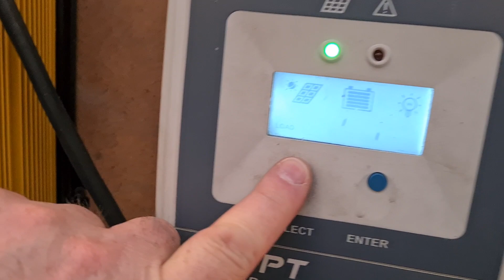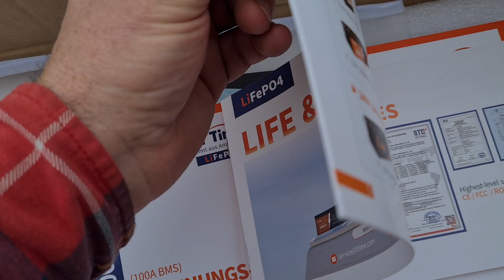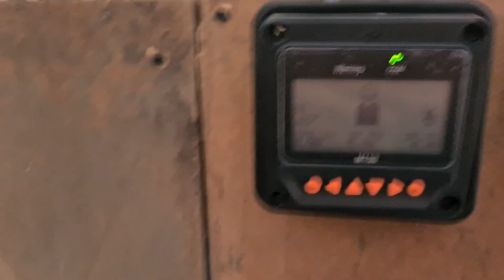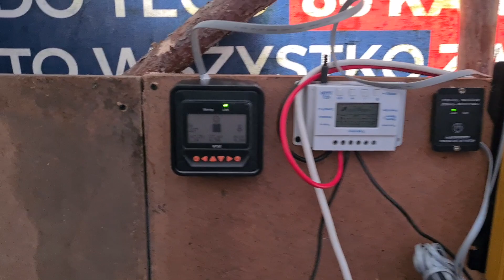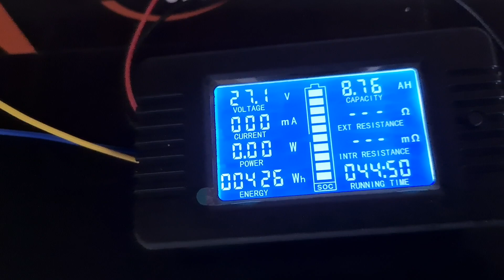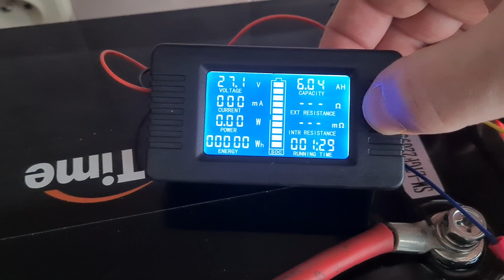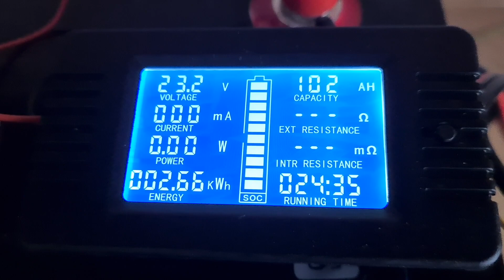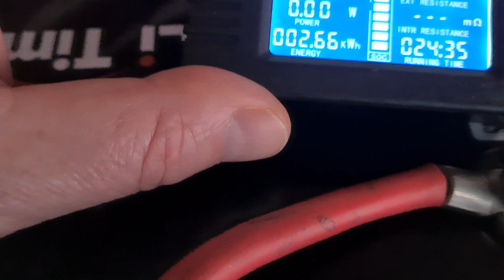Szokujący wynik testu baterii lifepo4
W dzisiejszym odcinku postanowiliśmy przetestować baterię lifepo4 100ah 24v i podzielić się z Wami naszymi wrażeniami. Nie ukrywam, że sam byłem bardzo ciekawy, jakie będą wyniki testu i czy ta bateria będzie spełniać moje oczekiwania. Test finalnie wyszedł zaskakująco pozytywnie, a wręcz przerosło to nawet moje oczekiwania.

Bateria lifepo4 100ah 24v okazała się idealna pod budowę własnego magazynenergii. Dzięki swojej wydajności, pojemności oraz łatwości w użytkowaniu, jest to doskonała opcja dla wszystkich, którzy chcą mieć niezależne źródło zasilania w swoim domu czy ogrodzie.

W filmie pokażemy Wam dokładny proces testowania baterii oraz przedstawimy jej najważniejsze cechy i zalety.

Jeśli zastanawiasz się nad budową własnego magazynenergii i szukasz idealnej baterii, to koniecznie obejrzyj ten film. Wszystkich zainteresowanych serdecznie zapraszamy!

Dobry Projekt: Wsparcie na konto nr; PL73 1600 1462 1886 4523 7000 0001 Tytułem; Darowizna